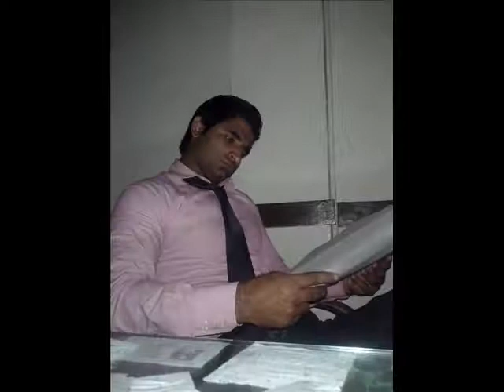YE DUA DUA.wmv